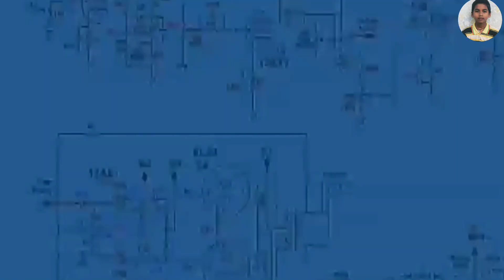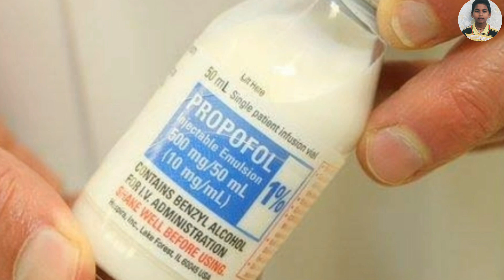Michael Jackson biography in Telugu|Telugu Truth Teller|Srinivas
Keep supporting me.Wait for the next video from our channel and meet you in the next video.Jai Hind 🇮🇳🇮🇳🇮🇳